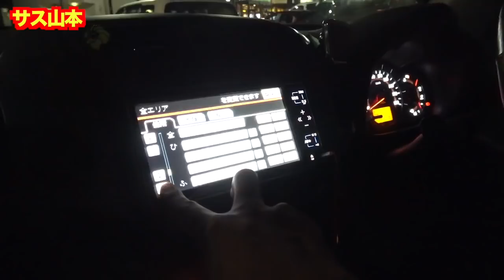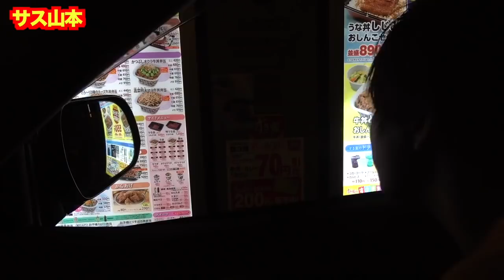ドライブスルー三店舗早食いリレー対決したらマジ激戦だった！【マクドナルド、ケンタッキー、すき家】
みんなよく使うドライブスルー！今回そんなドライブスルーで早食いバトル！マクドナルド、ケンタッキー、すき家の三店舗を早食いリレーして二チームが対決！
お店の順番は自由！どの順番で行くかで勝負の行方が左右される！
どちらのチームが勝つのか！？

『キャンピングカーを使った二泊三日のリアル人生ゲームが過酷すぎた！』

プリッとChannelのアカウント